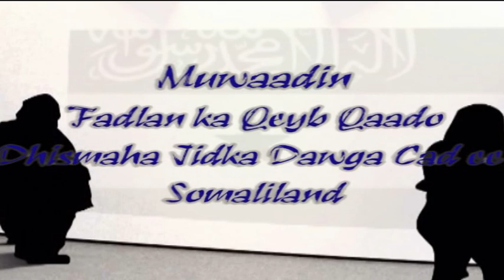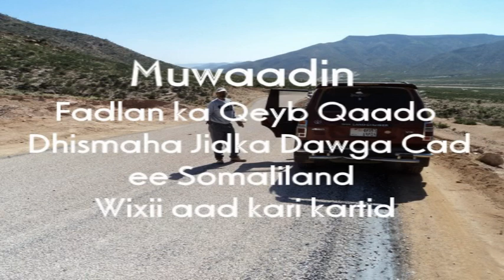Jidka Dawga-Cad ee Somaliland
Muwaadin Fadlan ka Qeyb Qaado Wixii aad Kari Kartid inaad ku Caawisid Jidka Dawga Cad ee Hargeysa Somaliland.